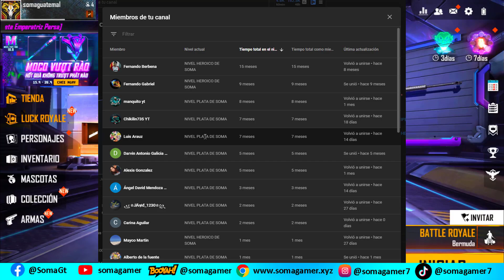🔥 Pase de noviembre free fire 2021✅ próximo pase elite free fire noviembre 2021 PASE DE DRAGONES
✅Nuevo Pase elite Noviembre free fire 2021 ✅ Próximo pase de dragones noviembre 2021